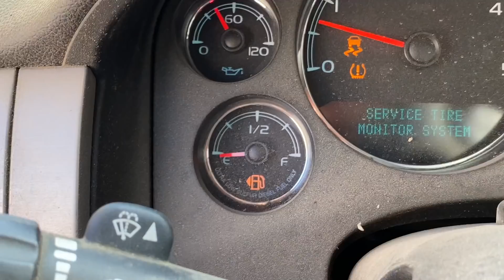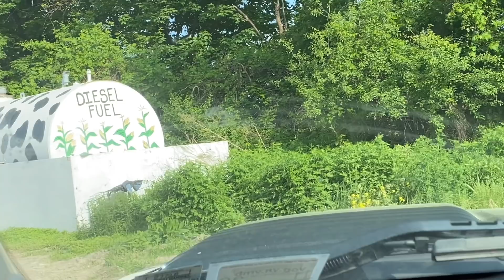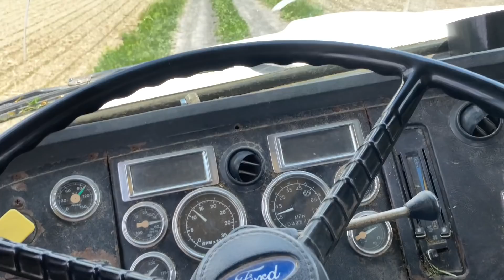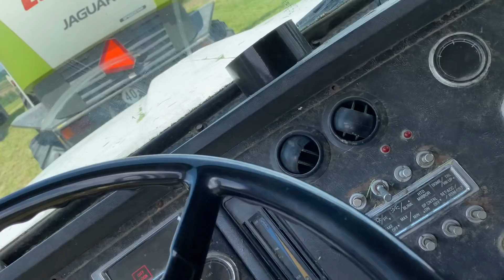A DAY IN THE LIFE OF TIM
My dad took over the camera for the day!

LICENCES PURCHASED FOR ALL MUSIC
Wire by OBOY